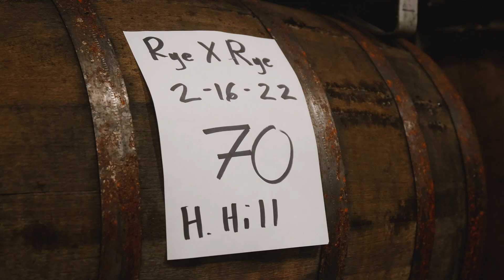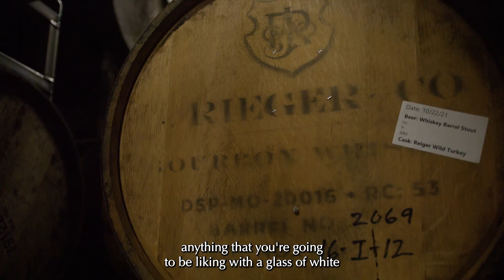Q & A with Q & A Chardonnay Cask Saison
Boulevard Brand Manager Adam Hall and Brewer / Barrel Manager Quinn Reeder discuss our summer 2024 limited release Chardonnay Cask Saison.